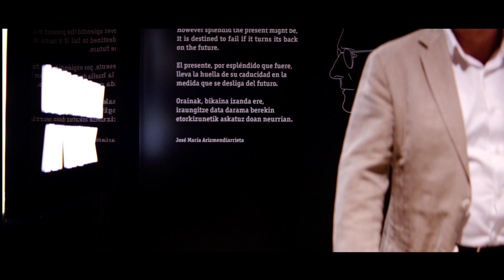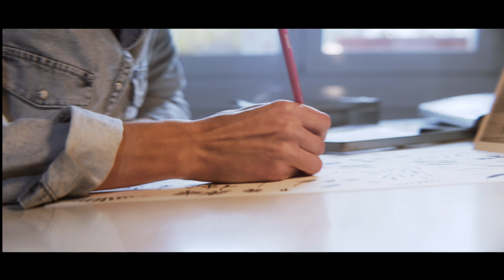Humanity at Music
Humanity At Music, Sinfonia Kooperatiboa.

Esperientzia kooperatiboa musika, dantza eta sormen literarioan oinarriturik. Humanity at Music MONDRAGONeko iragana, oraina eta etorkizuna kontatzeko modu berri bat da. Labur, elkarlanerako proiektua da, kooperatibismoaren esperientziari forma artistikoa ematen diona.

Prepresenta una nueva forma de contar la historia, el presente y el futuro de MONDRAGON. En definitiva, es un proyecto de intercooperación que sitúa a la experiencia como objeto de creación artística.